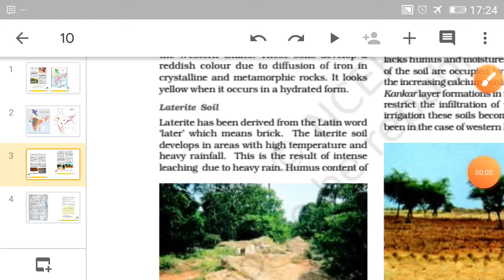Class X - Geography - CH 1- Topic - Laterite Soils